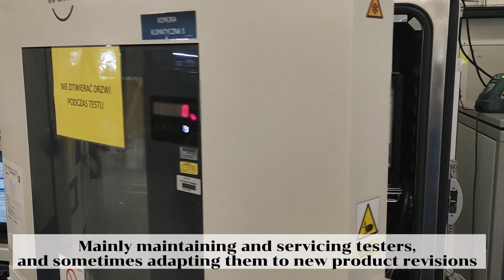Inżynier testu - tak pracujemy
przeTESTuj się w Jabil 👩‍🔧👨‍💻

Jeżeli interesujesz się elektroniką i rozważasz dołączenie do Jabil, poznaj Łukasza - jednego z naszych pracowników Działu TE i sprawdź, czym na co dzień zajmuje się Inżynier Testu! 🧐
Zapraszamy 🙂